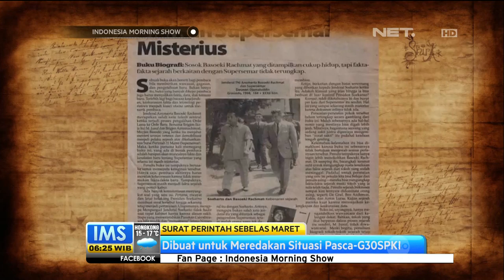Today's History 11 Maret 1966 Presiden Soekarno mengeluarkan Supersemar - IMS